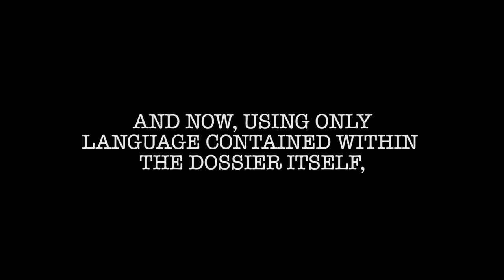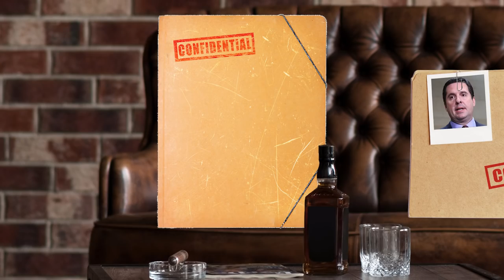The Dossier Meets The Nunes Memo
It's a battle writs between the Steele dossier and the Nunes memo, using only language pulled from the actual declassified documents.